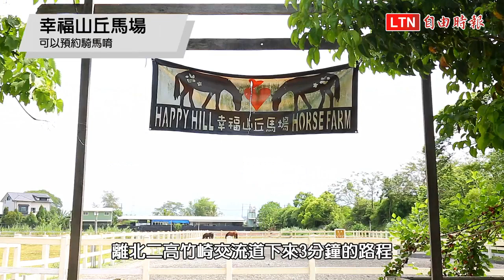四月雪再現 最美油桐花盛開就抵「嘉」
嘉義圓林仔社區下起「四月雪」！2018圓林仔客家桐花祭今（14日）登場，今年因適逢暖春，社區內的油桐花4月初即陸續開花，目前花開超過6成，雪白的油桐花瓣隨暖風吹來，飄落地面形成浪漫花毯景致，是不容錯過的期間限定美景。